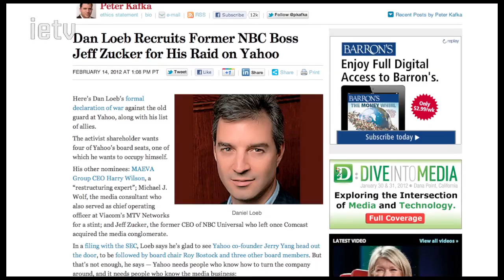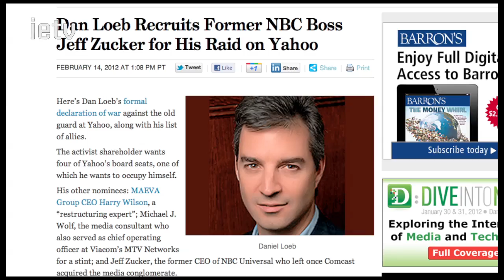IETV: Kim Davis: Another Bad Week for Yahoo!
With new nominations to the board now challenged by alternative candidates and talks with Alibaba collapsing, Yahoo is having another miserable week.